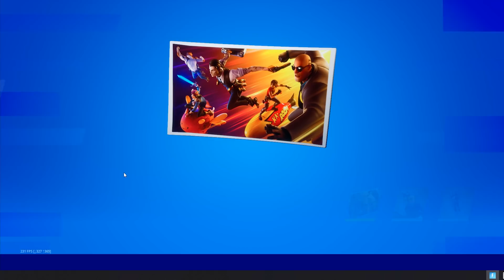اشتريت اسكن نينجا وجلدنا الزومبي || fortnite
عبد السلام || GAMER كل يوم (الأربعاء) الساعة 8:00 مساء

تيك توك:
🌷❤عدد حبايبنا اليوم 840.000 حبيب❤🌷 .